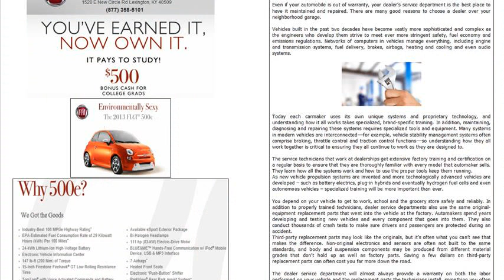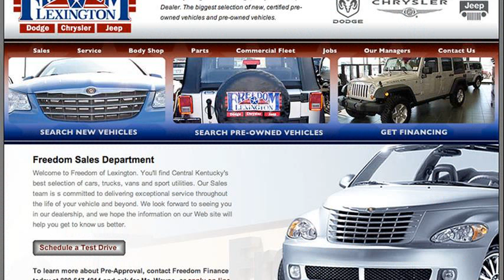freedom dodge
freedom dodge virden il
carmax
freedom dodge parts
chrysler on nicholasville
freedom dodge dallas